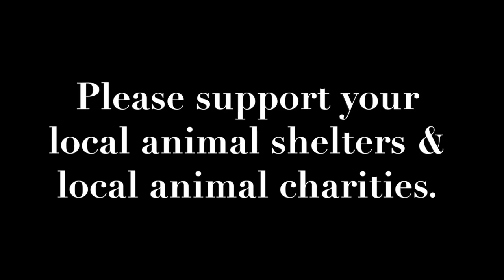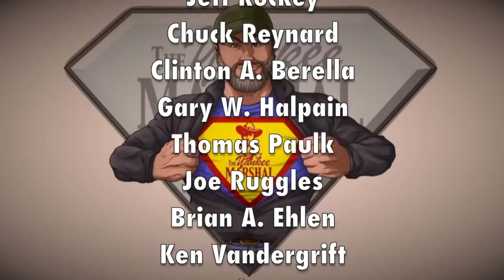Reluctantly & Regrettably Calling Out Yeager on his BS!